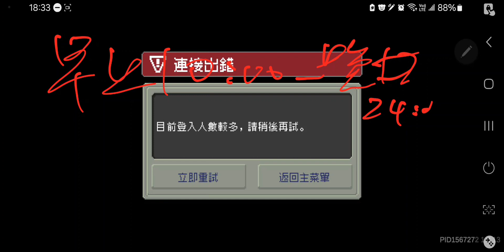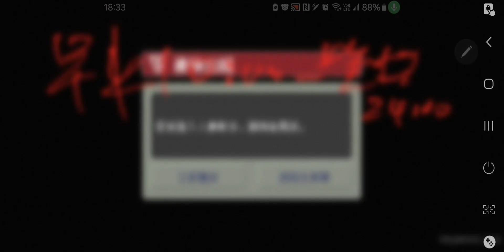元氣騎士前傳-課金前需謹慎除了bug外這是賽季遊戲「尤戲BOY」